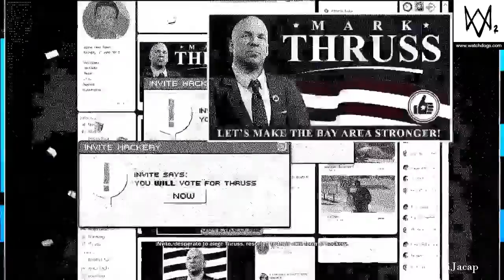Watch Dogs 2 Part 54 - Voting Machines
Watch Dogs 2 Part 54 - Voting Machines. Watch Dogs 2 follows in the same direction as the first watchdogs but with many improvements more hacking capabilities in a whole new younger and more modern generation. Watch Dogs 2 takes place in the San  Francisco Bay Area. I hope that you enjoyed the video :)
Other Places to See Me: